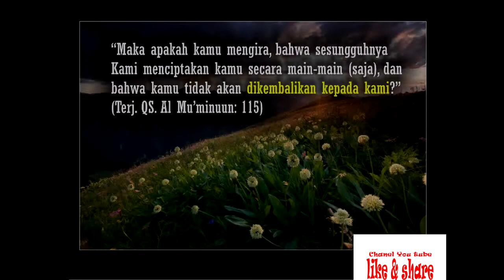Manfaatkan waktu sebaik-baiknya II like & share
Manfaatkan waktu sebaik-baiknya.
mengisi waktu dengan ibadah